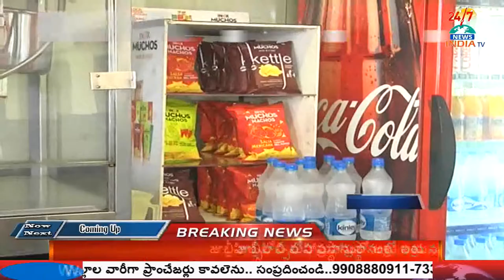Food Safety raids on Vijayawada Shopping Malls, Theatres - INDIA TV Telugu